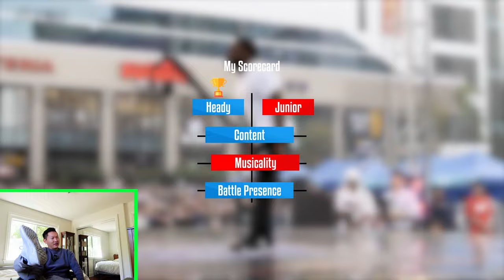B-Boy Reacts: HEADY vs JUNIOR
My Judging Methodology
1. Content: Difficulty, originality, diversity, and execution of signature moves
2. Musicality: Demonstrates fundamental control to speed up, slow down, and adapt to any kind of music
Note: Bboys DO NOT know what music will be played, battles are not choreographed ahead of time. So when they nail a move in sync with the music, it shows incredible control.
3. Battle Presence: Psychological strength is just as important as physical strength. Maintaining stamina, getting into your opponent’s head, and exuding confidence all play a role in who wins.

0:00 Intro
0:28 Round 1
2:02 Round 2

Original Battle: @stanceelements